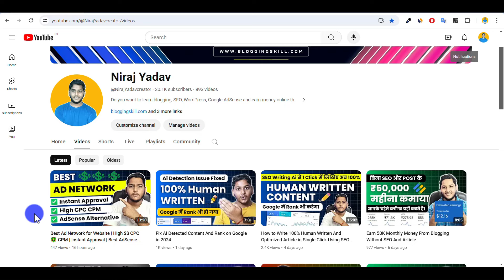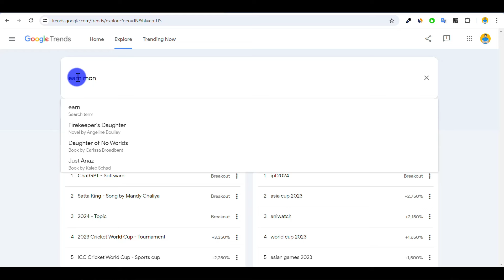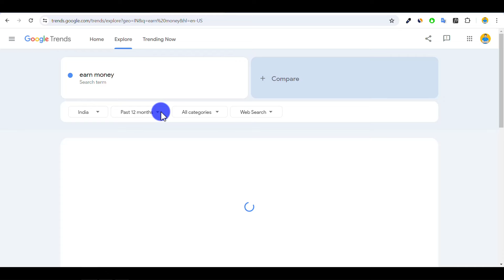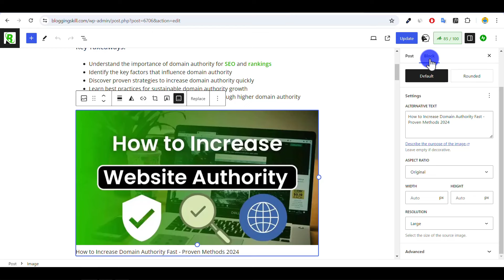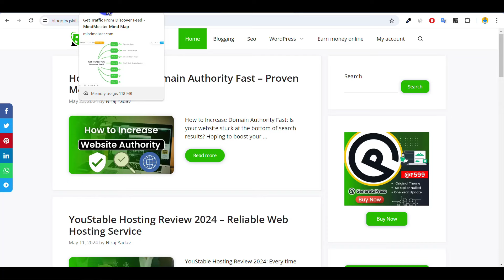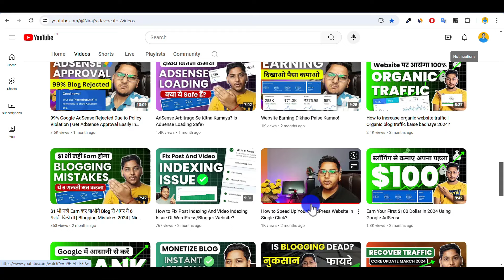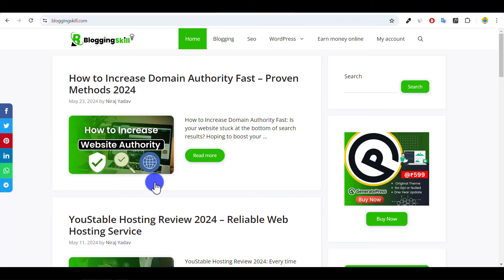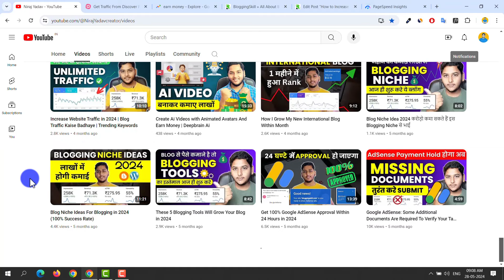Get Huge Website Traffic From Google Discover Feed in Just 7 Steps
Learn How to Get Huge Website Traffic From Google Discover Feed in Just 7 Steps And This Guide Will Help You to Increase Website Traffic.

     👉NIRAJYADAV